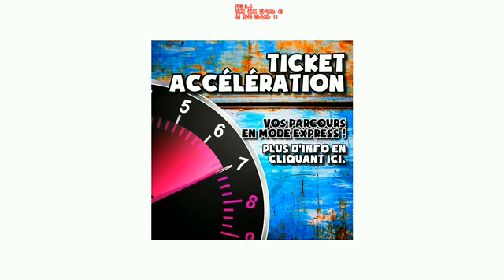ShotOnlive - EP01 - des plaines d'abel aux magic drivers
Dans cette première emission, retrouvez rêve_prodige, maxbubar, barnsss et sangaren pour 1h20 de discussion autour de Shot Online. Au programme, les trous 13 à 18 des plaines d'abel joués par reve_prodige, la présentation de la guilde magic drivers par son maitre maxbubar et une somme de commentaires plus ou moins utiles par barnsss et sangaren. N'hésitez pas à nous laisser un commentaire pour nous dire ce que vous en pensez ;) à dans 2 semaines !